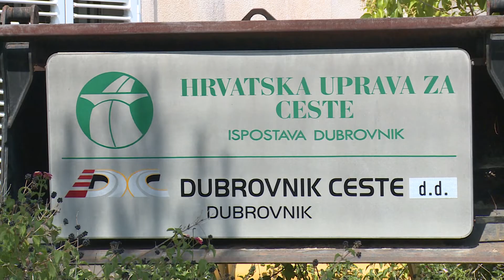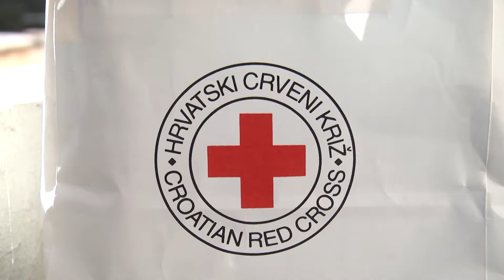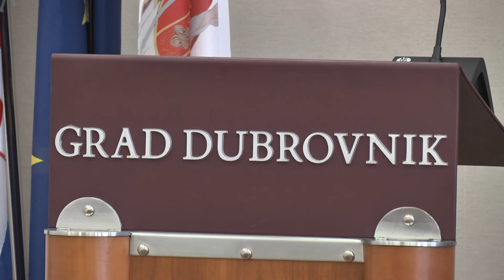Hoće li projekt prihvatilišta za beskućnike ugledati svjetlo dana?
Više puta smo otvarali temu projekta prihvatilišta za beskućnike. Aktualna gradska vlast na čelu s gradonačelnikom Matom Frankovićem najavljuje ga već dulje vrijeme no do danas se ništa nije realiziralo. Poslali smo upit Gradu Dubrovniku. Zanimalo nas je što je s projektom i zašto se ništa nije pokrenulo. Odgovore još uvijek čekamo.